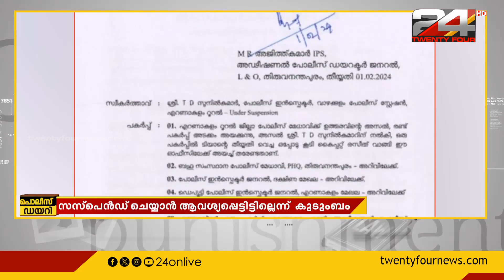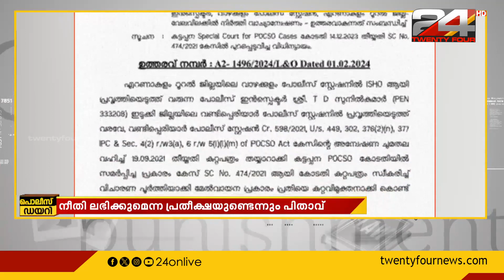ഉദ്യോഗസ്ഥനെ സസ്‌പെൻഡ് ചെയ്യാൻ ആവശ്യപ്പെട്ടില്ലെന്ന് വണ്ടിപെരിയാർ പെൺകുട്ടിയുടെ പിതാവ്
വണ്ടിപെരിയാർ കൊലപാതകം അന്വേഷിച്ച പോലീസ് ഉദ്യോഗസ്ഥനെ
സസ്‌പെൻഡ് ചെയ്യാൻ ആവശ്യപ്പെട്ടില്ലെന്ന് പെൺകുട്ടിയുടെ പിതാവ്